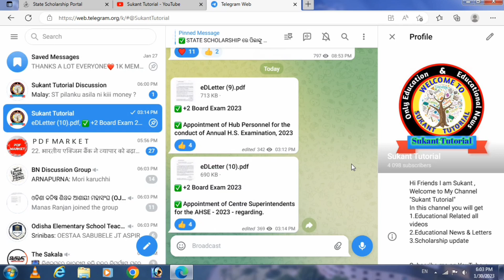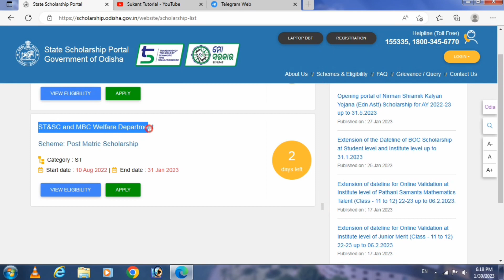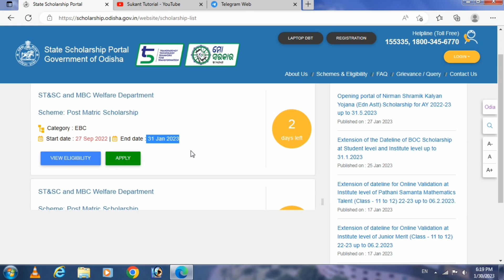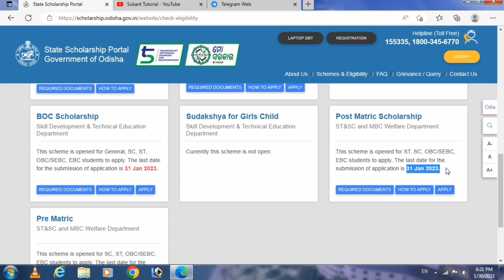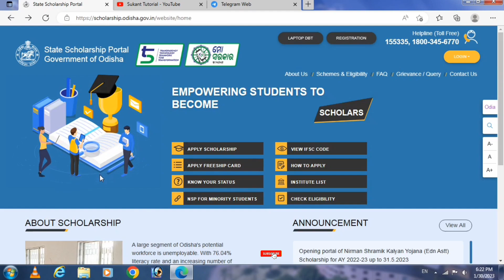🔴Breaking News | State Scholarship Online Apply Last Date Extended or Not ? |State Scholarship 2023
Post- Matric Scholarship Notice 2022 Full Details
Post- Matric Scholarship Notice Released 2022-23
Scholarship New Session 2022-23 New Registration & Renewal Date
State Scholarship Money Received Date
State Scholarship 2nd Phase money
State Scholarship Money Date

1.This Channel Dose Not Promote Any illegal Content & Activity .

                           🙏 ଜୟ ଜଗନ୍ନାଥ🙏
                       🙏Jay Jagannath🙏
                             🙏जय जगन्नाथ🙏